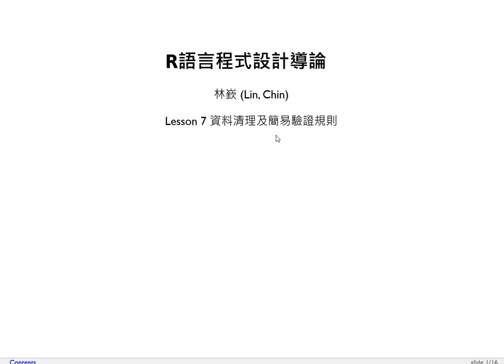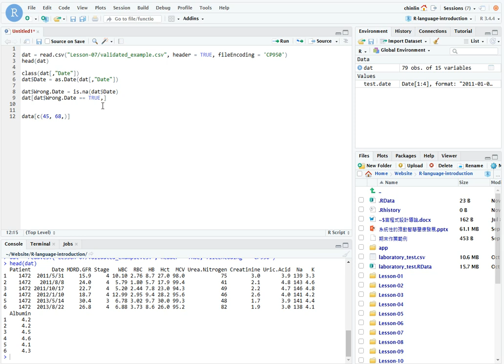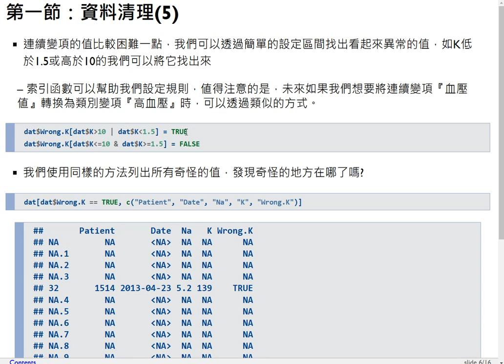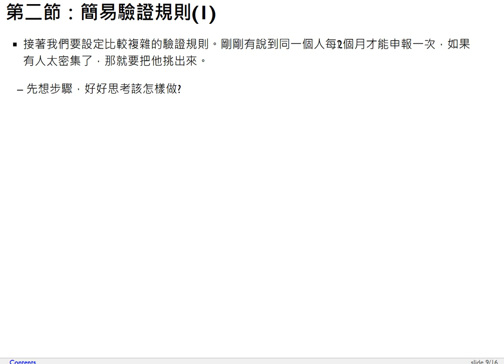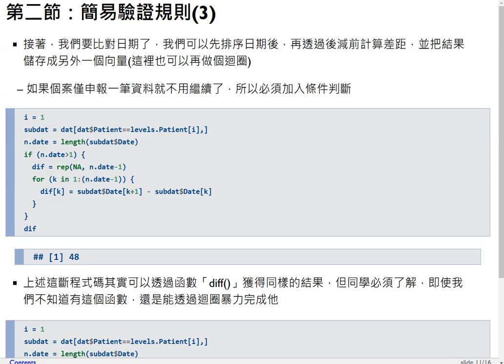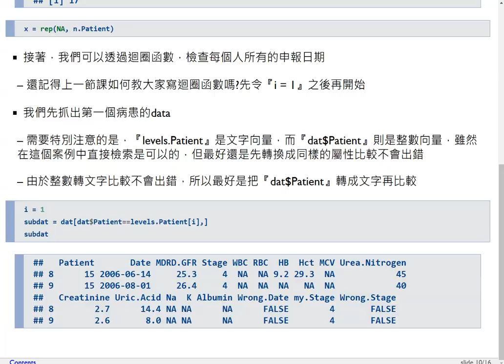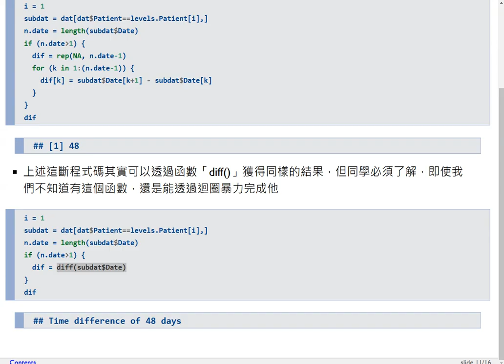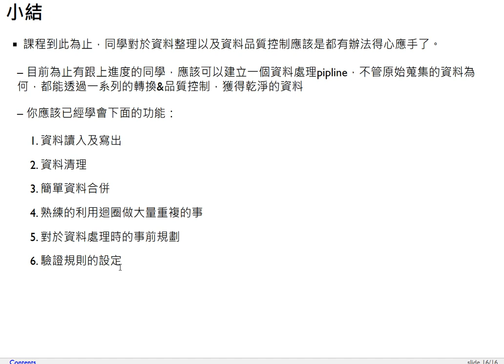R語言程式設計導論-第七課 資料清理及驗證規則